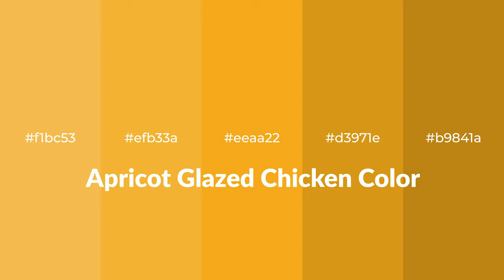Shades & Tints of Apricot Glazed Chicken color eeaa22 A Cool Yellow color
Shades of Apricot Glazed Chicken color eeaa22 Cool Shades of Apricot Glazed Chicken color with Yellow hue for your project!

Shades
Hex d3971e

Tints
Hex efb33a